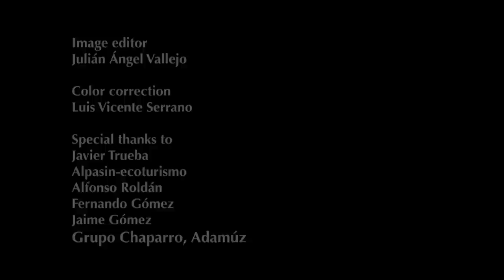Stories of the Mediterranean Forest | Episode 3: The Queen of the Night | Free Documentary Nature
Stories of the Mediterranean Forest - Episode 3 | Wildlife Documentary

The Mediterranean Basin is one of the planet’s most biologically rich and complex regions.
The crossroads of Europe, Asia and Africa is considered to be one of Earth’s biodiversity hotspots. A vast number of both animal and plant species unique to the region live in its various habitats.
The Mediterranean Basin is located in one of the planet’s temperate zones. The subtropical climate makes it colder and wet here in winter, hot and dry in summer and mild and rainy in autumn and spring.  Occupied by human beings for more than 8000 years, the Mediterranean Basin has experienced dramatic changes to its forest and woodland areas, but nevertheless, they are still among the most diverse on the planet.  From marshlands to high mountain ranges, from forests of holm and cork oaks to oak and pine forests high up in the mountains. All of them are home to thousands of animal and plant species, whose paths cross on their adventures through life. And each one of them has a story to tell…